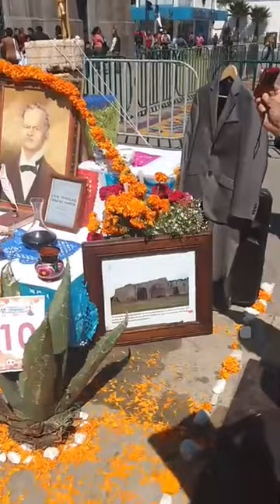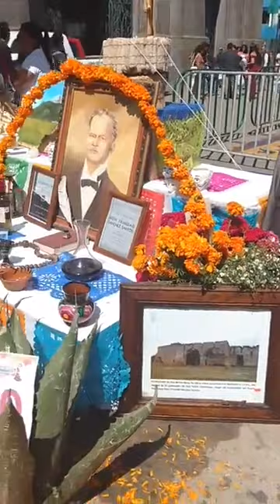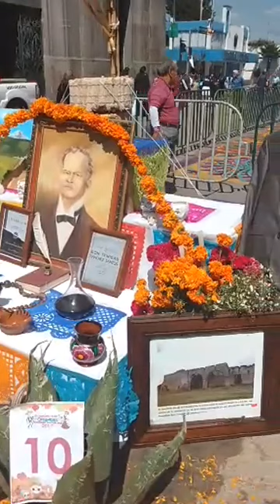CONCURSO DE OFRENDAS,APIZACO TLAXCALA,2017,CENTRO,PARQUE,ZÓCALO DE LA CIUDAD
EL PASADO JUEVES 26 DE OCTUBRE DE REALIZO UN CONCURSO EN LA CUIDAD DE APIZACO TLAXCALA, DONDE PARTICIPARON PERSONAS DE LA LOCALIDAD  Y DE OTRO LUGARES PARA REVIVIR UNA VEZ MAS LA COSTUMBRE DEL DÍA DE MUERTOS EN EL ESTADO DE TLAXCALA PARA FESTEJAR NUESTRAS TRADICIONES

PRIMER LUGAR                    8000 PESOS
SEGUNDO LUGAR                5000 PESOS
TERCER LUGAR                    2000 PESOS

OJALA LE HALLA GUSTADO EL VÍDEO